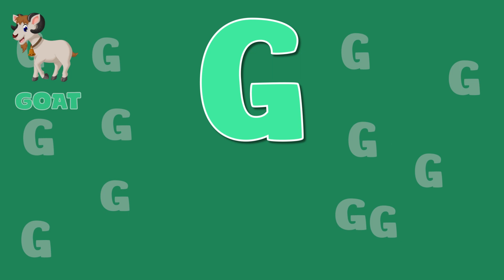Toddlers Words Start With Letter G | 10 Words From G | Kids Learning Alphabet